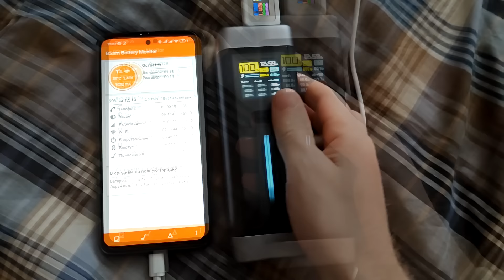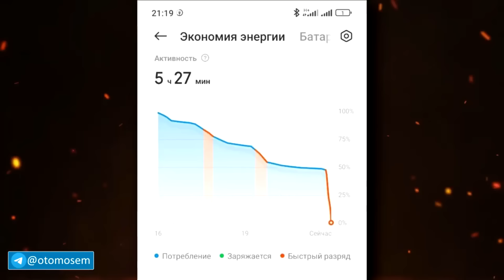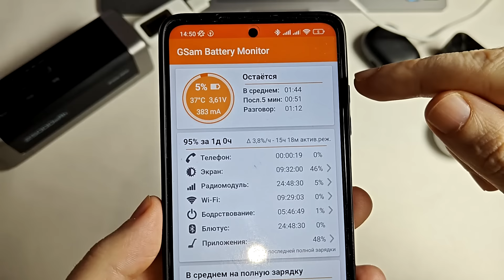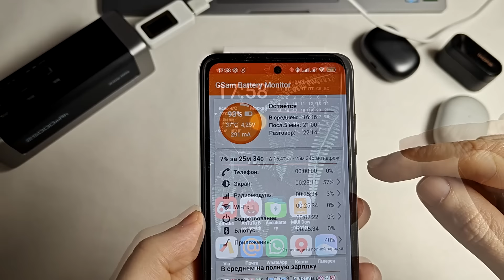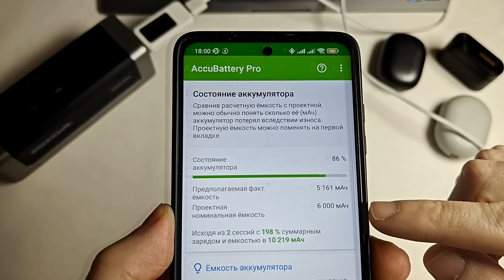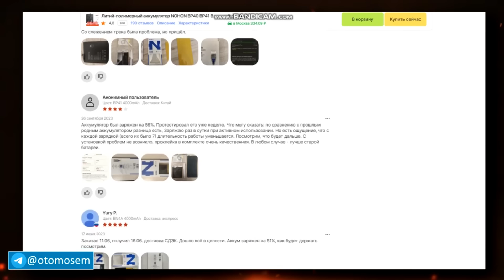ЗРЯ ПОСТАВИЛ 6000мАч в POCO X3 PRO!? 😱 Замена батареи Xiaomi в 2024 году ⚡️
Заменить батарею на Poco x3 pro в в 2024 году, дешевле чем купить POCO F5 или POCO X6 Pro. Я решил установить батарею 6000mAh в POCO X3 PRO, это аккумулятор 6000мач для POCO X3 PRO с AliExpress, модель батареи NOHON BN61 для POCO X3 Индийской версии. Батарея для ПОКО Х3 ПРО 6000мач с Алиэкспресс, это аккумулятор повышенной емкости. Оригинальный аккумулятор POCO X3 PRO BN57 на 5160mAh, а батарея BN61 6000mah. Если вы хотите заменить аккумулятор в смартфоне, телефон быстро разряжается, быстро садится телефон, купить оригинальную батарею POCO X3 PRO 6000mAh то смотрите это видео, о том как я Поставил 6000mAh в POCO X3 PRO в 2024 году. Это лучший смартфон Xiaomi